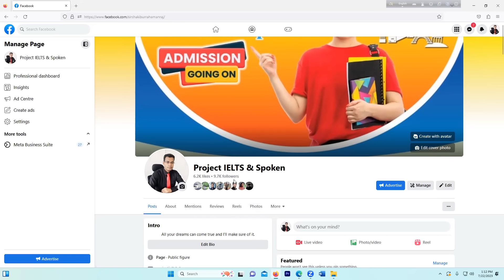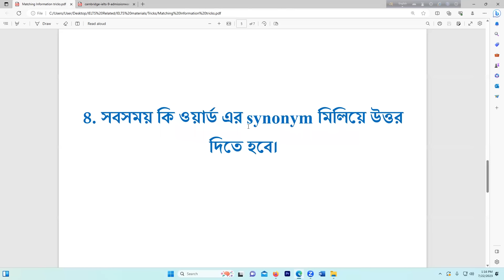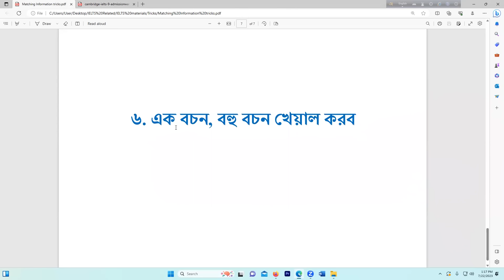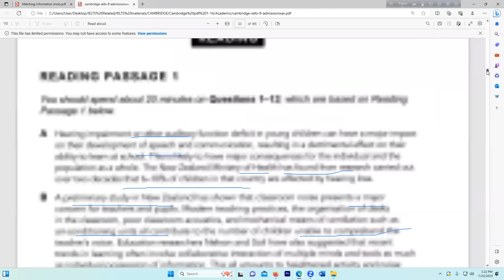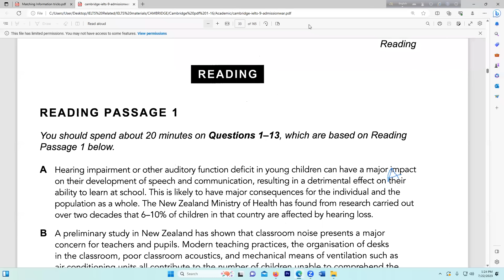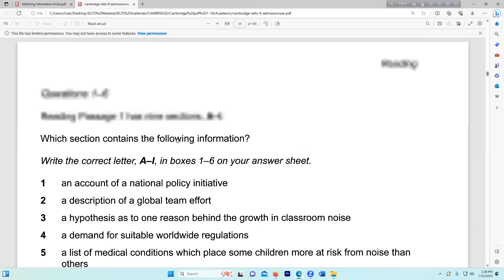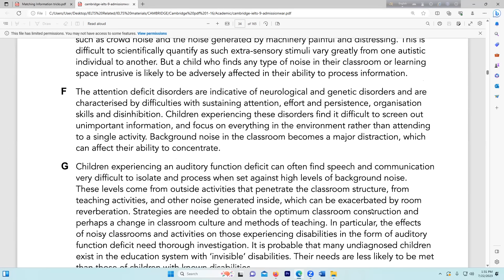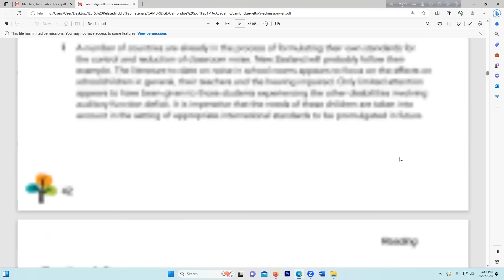IELTS Reading || Matching Information || ielts reading paragraph matching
Online Course Details :

Online IELTS Course fee : 16.500/= BDT

Target :  Band 7.5+

Course Duration - 1.5 Month

Class duration  : 1.5 hour ( 4 days a week )

Class Time : 10 pm